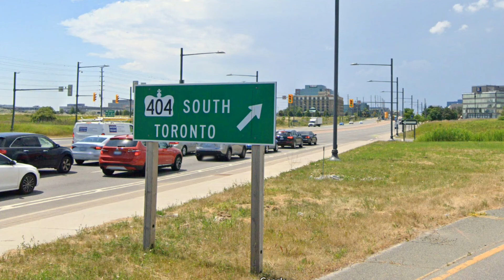1516-33 Cox Boulevard, Markham